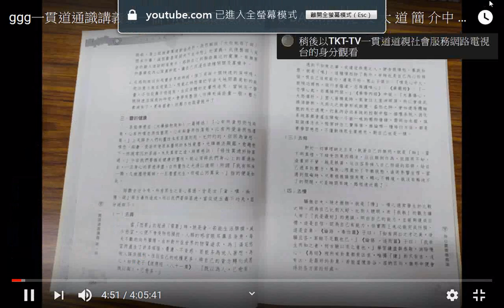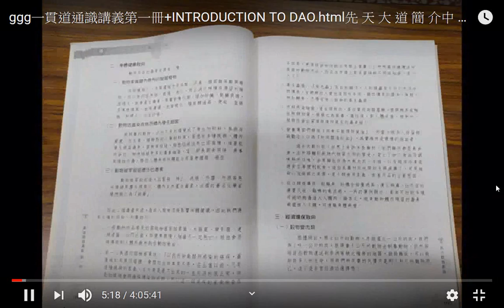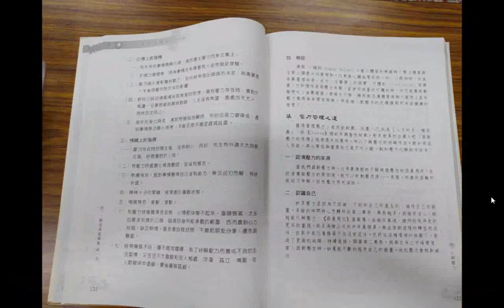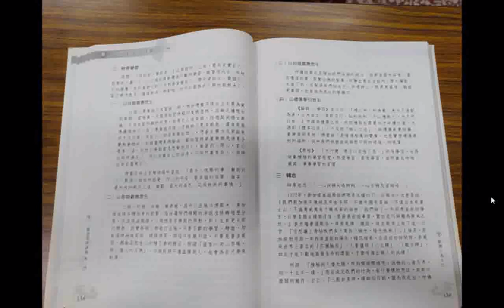調整影片解析度畫面清晰度為720p的操作實況螢幕錄影 例子是ggg一貫道通識講義第一冊+INTRODUCTION TO DAO html先 天 大 道 簡 介中 英 對 照 善書圖書館網站分享